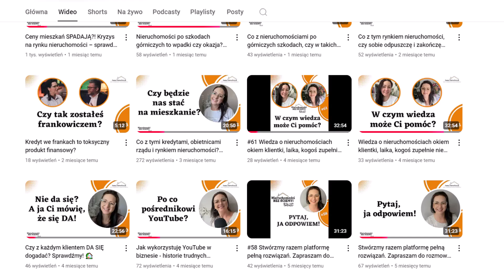Nieruchomości na terenach po powodzi! Bądź człowieku zdrowy jak ciągle zmieniają się ustawy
Co tak naprawdę oznacza umowa warunkowa przy sprzedaży nieruchomości na terenach popowodziowych? Jakie zmiany wprowadza nowa ustawa z dnia 5 października 2024 roku? W tym filmie omawiam wyzwania, z którymi borykają się pośrednicy na co dzień, w tym trudne rozmowy, stresujące negocjacje i problemy zdrowia psychicznego w zawodzie. Sprawdź, jak radzę sobie z tymi trudnościami i co warto wiedzieć o najnowszych przepisach! Zostań do końca, bo poruszam temat, o którym niewielu mówi…

W tym odcinku także:
00:00 Umowa warunkowa przy sprzedaży nieruchomości na terenach popowodziowych
01:12 Co oznacza umowa warunkowa w praktyce?
02:47 Czego dotyczą zmiany w ustawie z dnia 5 października 2024?
04:25 Z czym się wiąże praca pośrednika na co dzień? Czy depresja w zawodzie też się zdarza? Jak sobie radzę?

Zapraszam do komentarzy! Twórzmy kanał pełen rozwiązań!

Pracuję dla Klienta i z Klientem. Jestem pośrednikiem do zadań specjalnych! PYTAJ ŚMIAŁO! O co tylko chcesz, jeśli będę mogła - pomogę!

Będzie mi bardzo miło! To dla twórców ogromne wsparcie i piękne “dziękuję za to, co robisz”.

I do następnego!